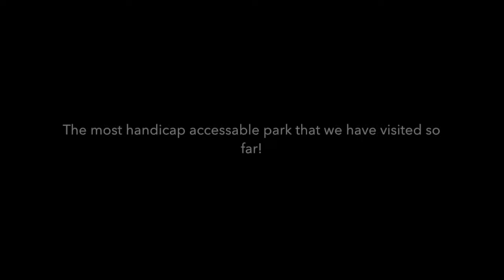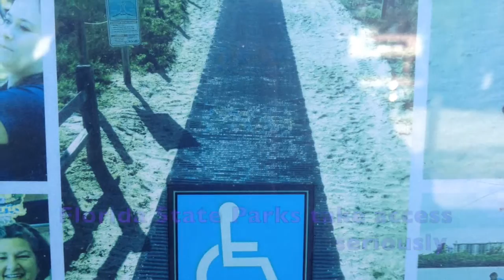St Josephs Peninsula State Park St. Joes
Welcome to St. Joseph Peninsula State Park on the Gulf of Mexico across the bay from Port St. Joe, where visitors can swim, sun and play on 9.5 miles of snow-white sand beaches lapped by clear, aqua-blue waters. The park is rated as one of the best state parks in the U.S. and one of the best beaches in the nation. Visitors can explore the untouched natural beauty of the Wilderness Preserve or fish and snorkel in the gulf or tranquil grass flats of St. Joseph Bay. St. Joseph Peninsula State Park offers a variety of camping facilities, 119 campsites with water, electricity, picnic table and grills. A special tent area is available for youth groups and seven cabins are furnished with kitchens, fireplaces, bathrooms, heat and air. For a primitive experience, campers can hike or kayak into the Wilderness Preserve. Daytime visitors can enjoy picnicking, beach activities and boat ramp access to St. Joseph Bay. Fishing and snorkeling are great ways to enjoy the abundant marine life in the gulf and bay. Favorite catches include sea trout, redfish, flounder, spanish makerel, whiting, pompano, blue crabs and bay scallops. Hike along the gulf beach, bay shore and interior passageways of nature trails to observe the park’s wildlife and natural beauty. A map of the preserve is available at the entrance station. The park is noted as an excellent birding and wildlife observation area. During fall migration the peninsula is an important stopover point for a variety of bird species. The park has one of the most productive sea turtle and shore bird nest beaches in the panhandle.

St Joseph - Accessible Amenities

T.H Stone Memorial - St. Joseph Peninsula State Park is committed to providing a variety of accessible amenities for visitors.

Those amenities include:

    Beach wheelchairs and an electric mobility device
    Outdoor shower / rinse stations
    Playground equipment
    Park Concession
    Marina Basin
    Picnic shelter and picnic facilities
    Camping
    Cabins
The park has an accessible route to the beach and also offers a beach wheelchair and an electric mobility device to access the beach. These amenities are offered first-come, first-served.

St Joseph - Camping Full Facility

St. Joseph Peninsula State Park offers two separate camping areas with a total of 119 sites. Gulf Breeze and Shady Pines camp areas are both located just a short walk from the beach. Shady Pines is appropriately named and most sites offer more shade than those at Gulf Breeze. Pets are welcome in the campground, but they must be on a leash at all times and other pet rules apply. Limited 30 amp electric, water, a picnic table, and fire ring is provided at each site. A central dump station is provided for RV waste. Restrooms and showers are located at each camping area.

Some of the sites can accommodate RVs up to 40 feet, but most sites are smaller and limit the size of camping unit. The park offers 12 paved sites that have accessible routes to restroom facilities. Call the park for information about specific campsites.

Reservations: Reservations may be made up to 11 months in advance through ReserveAmerica.